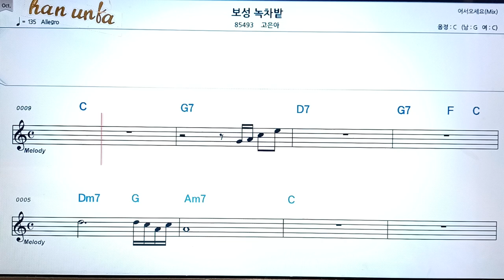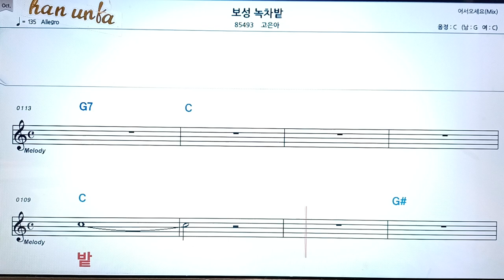보성 녹차밭/고은아👍노래 반주, 코드 악보,가라오케💋Karaoke*Sheet Music*Chord*MR